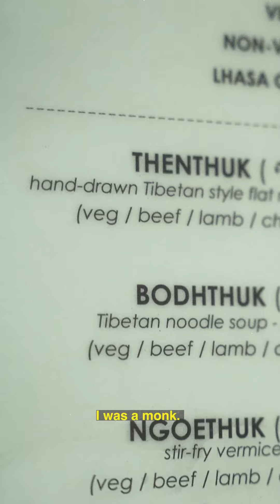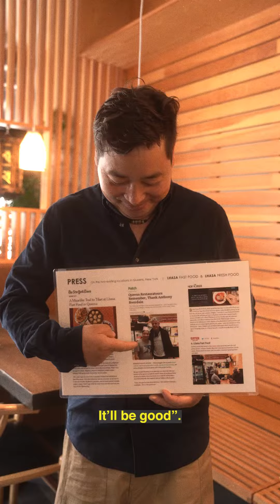Lhasa - Alumni x Converse